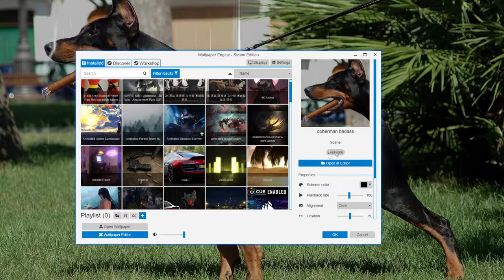Doberman Badass for Wallpaper Engine !!! LINK IN DESCRIPTION !!!